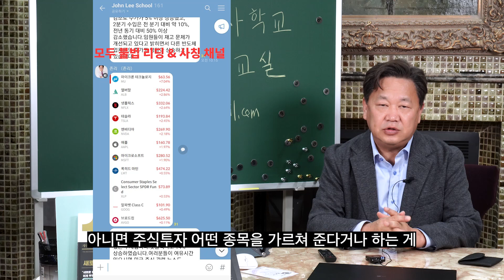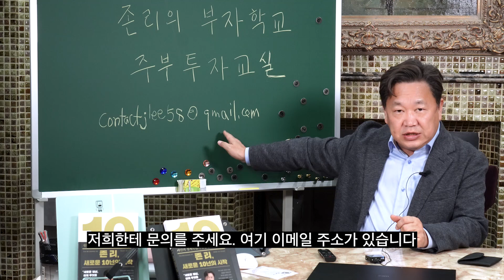존리 대표를 사칭하는 계정에 주의하세요! | 존리의 부자학교